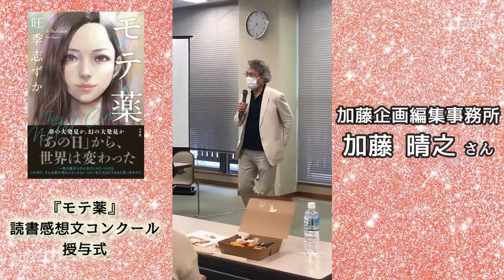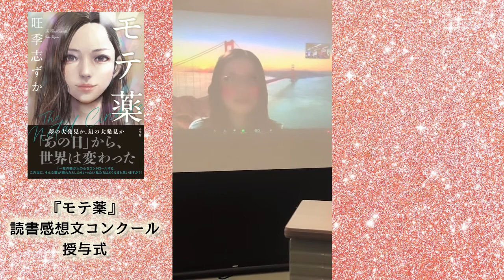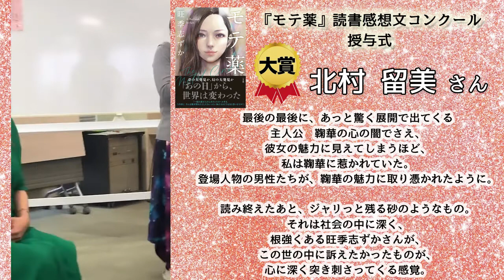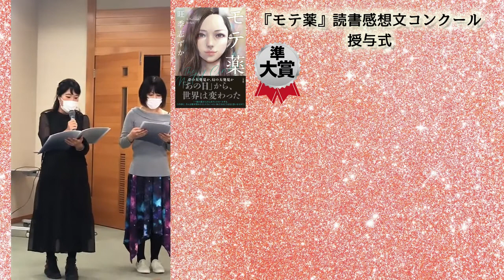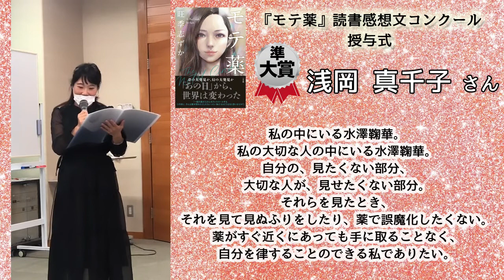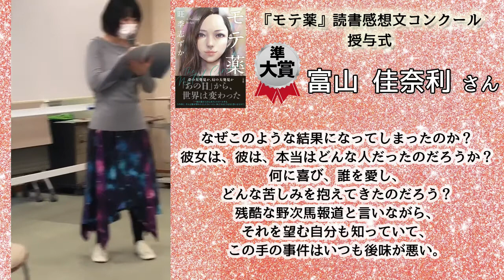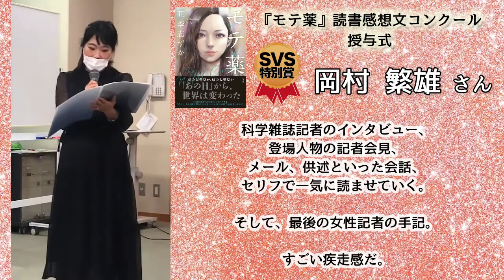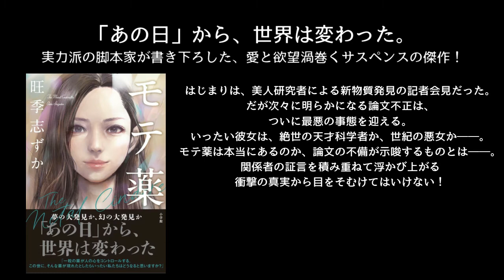『モテ薬』読書感想文コンクール授賞式 2021.5.30＠葉山港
小説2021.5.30に開催された
旺季志ずか　ミステリー小説『モテ薬』読書感想文コンクール授賞式の様子を
感動の感想文を朗読でお届けします！！

大賞：北村留美さん

準大賞：富山佳奈利さん
　　　　浅岡真千子さん

SVS特別賞：岡村繁雄さん

たくさんの素敵な感想文のご応募

小説『モテ薬』
Amazonで発売中です

小説『モテ薬』
オーディオブック発売開始しました！！